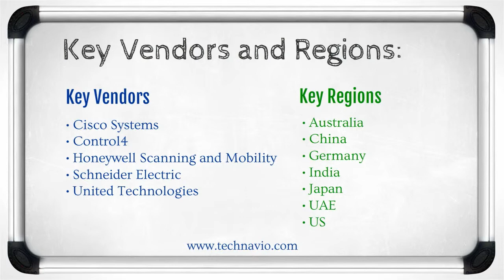Global Smart Building Market 2015-2019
This report covers the present scenario and the growth prospects of the global smart building market for the period 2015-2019. The market size has been estimated based on the historical expenditure made in the global smart building market. The report focuses on the key leading countries using the smart building technology. The report also discusses the features of a smart building and how is it different from ordinary buildings. Analysis of the Burj Khalifa and the acquisitions made by Siemens Technologies is also a part of the report. In addition, the report shows the five key vendors present in the market and a detailed analysis of these vendors.